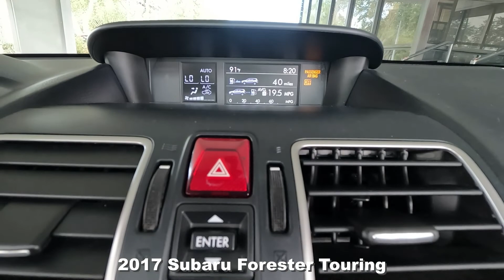Used 2017 Subaru Forester Touring Near Fort Myers and Estero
Looking For A Used 2017 Subaru Forester Touring?
Your Excellent condition Crystal White Pearl 2017 Subaru Forester Touring with Navigation, Adaptive Cruise Control, Low Speed Pre-collision Braking Control, Lane Departure Warning, Bluetooth & Much Much More! ONE owner vehicle with the Scanlon Worry Free Warranty! Free Carfax, special finance terms, trades welcome and we ship anywhere! For an e-deal you'll feel good about contact Scanlon in Fort Myers today! We are your Used Subaru Florida Dealer. *Note that CPO/Used vehicles may be subject to unrepaired manufacturer recalls. Please contact the manufacturer for recall assistance/questions before purchasing or check the NHTSA website for current recall information. Scanlon gives each vehicle a safety inspection and checks for open recalls.** While every reasonable effort is made to ensure the accuracy of this data, we are not responsible for any errors or omissions contained on these pages. Please verify and review any information in question with a dealership sales representative, equipment listed is derived from manufacturer new vehicle data; some items and/or subscriptions may not be included with the vehicle as a pre-owned vehicle.

L22R452A